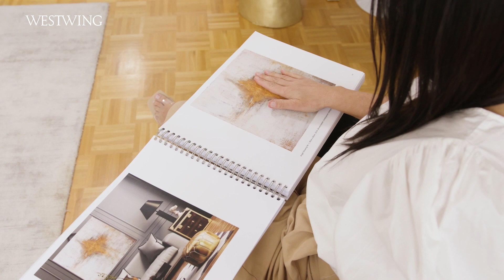Bei einer Künstlerin zu Hause | Jetzt wird’s bunt!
Wie sieht es wohl bei einer Künstlerin zu Hause aus? Wenn Ihr Euch diese Frage auch schon mal gestellt habt, dann ist dieses Video genau das richtige für Euch! Heute sind wir zu Besuch bei der Malerin Sylwia Synak. Sie gibt uns nicht nur eine Roomtour durch ihre bunte Wohnung sondern zeigt uns auch ihr Atelier.

Sylwia ist Künstlerin von Beruf - genauer gesagt: intuitive Malerin. Das bedeutet, dass sie keine Konzepte malt und auch nicht an Bilder denkt, wenn sie etwas malt. Was sie aber wiedergibt, sind ihre Gefühle. Diese spiegeln sich also auf der Leinwand wider. Dabei benutzt sie seit 2013 nur einen Spachtel, mit dem sie wie Gerhard Richter auf Leinwand malt.

Außerdem arbeitet sie mit Acrylpigmenten, die sie dann selbst zusammen mischt. So kann sie die Konsistenz am besten bestimmen. Wichtige Elemente in ihren abstrakten Kunstwerken sind ebenso Goldpigment und Goldflocken oder auch Naturmaterialien wie Sand, die sie in ihrem hellen Atelier frisch anmischt und so ihre Farben selbst erzeugt.

Auch bei ihrer Einrichtung ist es Sylwia wichtig, Orte zu schaffen, an denen sie abschalten kann. Dabei liebt die abstrakte Malerin Ordnung, ist aber gleichzeitig auch chaotisch. Somit hat sie versucht die zwei Gegensätze in ihre vier Wände zu integrieren. Was der Künstlerin in ihrem Zuhause auch wichtig war: Die Räume hell und luftig zu gestalten. So hat sie zum Beispiel viele weiße Möbel, verändert die Stimmung aber durch ihre abstrakten Bilder und bunte Dekoration. Das lässt ihre moderne Kunst zu einer sich ständig wandelnden Interior Inspiration werden.

Nicht nur in der Kunst ist Sylwia ein intuitiver Mensch, sondern auch bei der Einrichtung. Denn so wie sich die Künstlerin gerade fühlt, hängt sie auch verschiedene bunte Gemälde auf und liebt es ihre Räume umzudekorieren. Ihr Zuhause stimmt sie durch die vielen bunten Farben immer wieder glücklich. Auch mit ihren modernen Kunstwerken möchte sie die Menschen glücklich machen, ihnen Freude bringen oder zum Innehalten und Kraft tanken bewegen.

Jetzt wird's bunt! Wie gefällt Euch das bunte Zuhause von Künstlerin Sylwia Synak?

Inhalt
0:00 Intro
0:16 Im Atelier
1:15 Zuhause der Künstlerin
2:20 Moderne Kunst als Mission